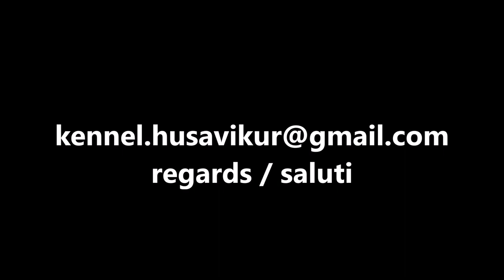English Setter Iceland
English Setter Iceland, setter ingelse,